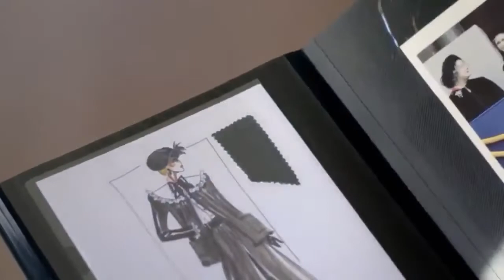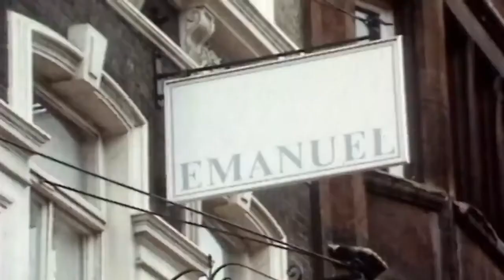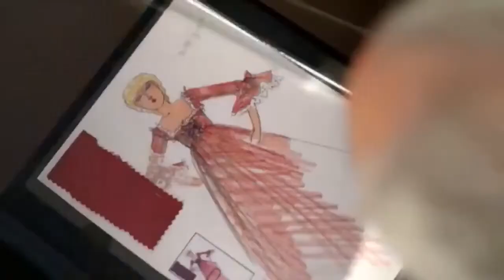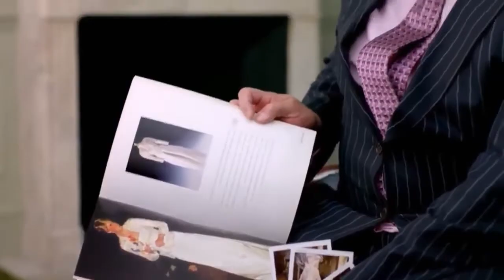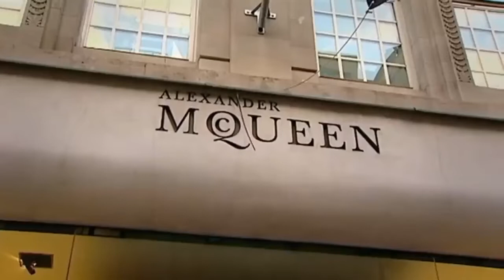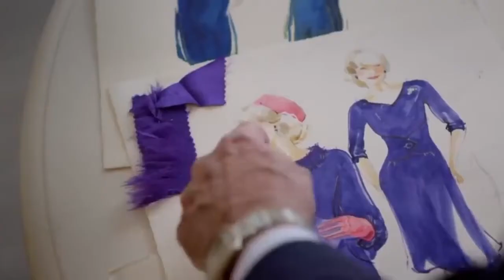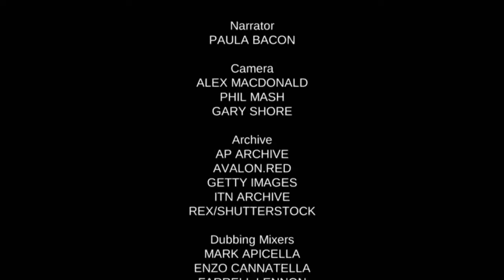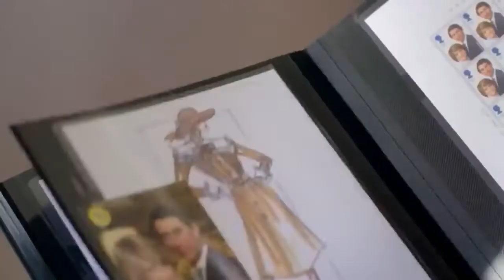Secrets Of The Royal Wardrobe - Royal Wedding Dresses - British Royal Documentary